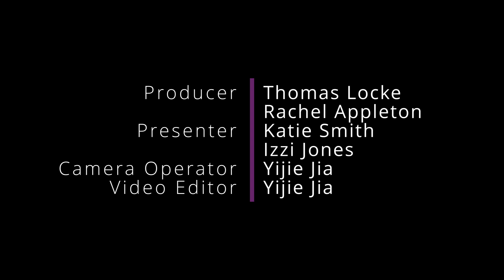PalTV reviews the best and worst college drinks!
From the infamous Frog to Hatfield's Ticker, PalTV visits the Bailey college bars to taste and review the best and worst college drinks- as submitted by you on Instagram!